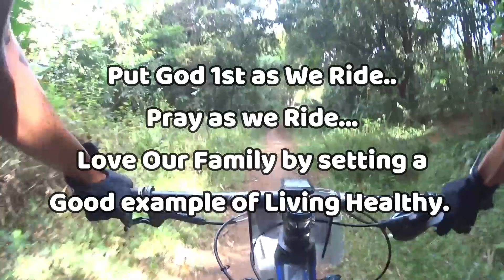711 trail XCM 2023 Episode 3(PULANG LUPA PISTANO - SAPINIT)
Episode 3
Pulang lupa to pistano sapinit road
Route after ka vergel

one of 711 trail XCM 2023 40km Route.